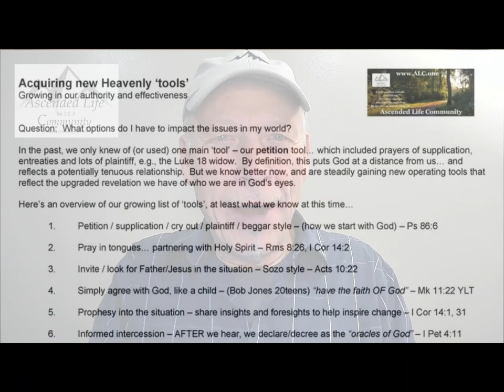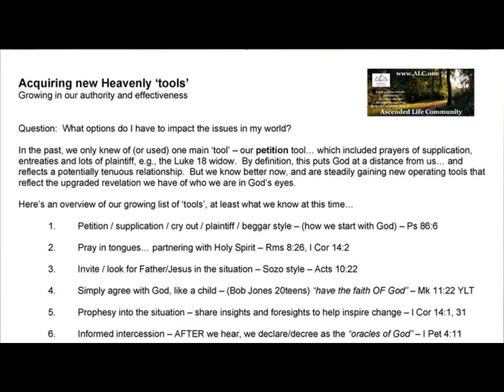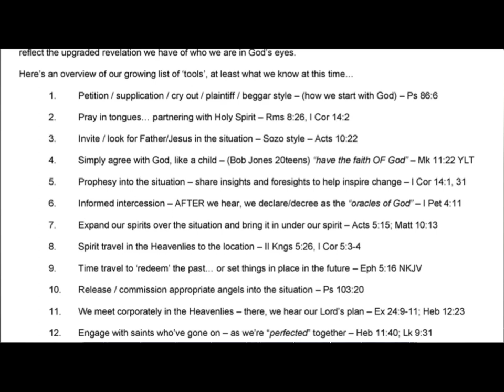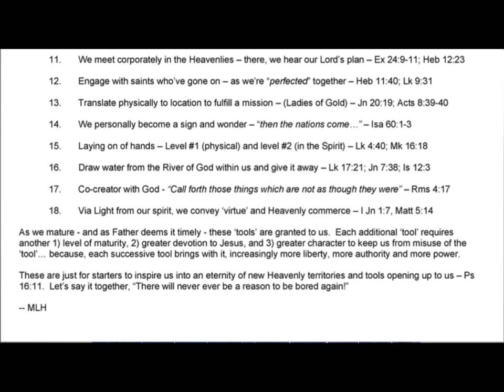-Shorts- Acquiring new Heavenly tools... never bored again!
We've covered most of these before, but repetition helps to get it established in the fabric of our default thinking.  So here it is again.

After realizing the magnitude of generosity and the expanse of liberty and authority that Father has given us, I'll bet your heart leaps like mine does at how amazing our God is.  Check out this growing list of Heavenly tools that God has given to us as our inheritance.  Thank You, Father!!